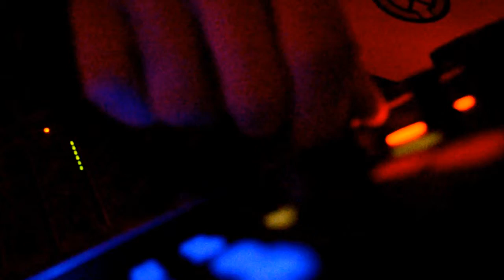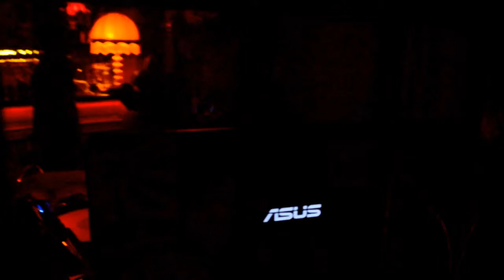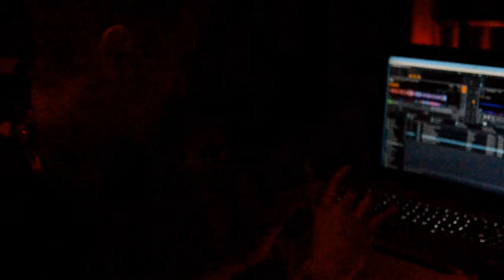Der Eggert in der Lounge @ Chantals House of Shame - 16. of October 2014